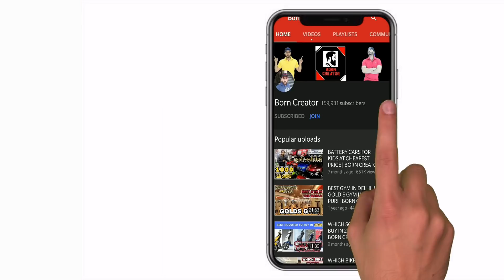KTM Modification | Frame Sliders at Best Price | Born Creator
ktm rc 200 original stickers

ktm rc 200 original stickers 2018

ktm rc wrap

ktm rc 200 modified stickers

ktm rc 390 2017 graphics kit

ktm rc 200 graphics kit online

ktm rc 200 sticker kit price

ktm duke 200 original stickers 2017